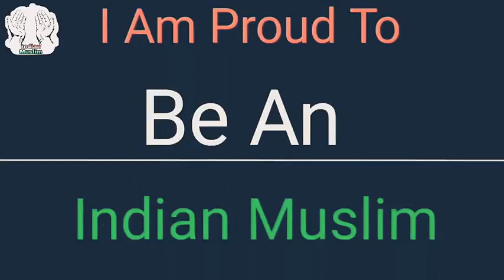Indian ❤️ army status